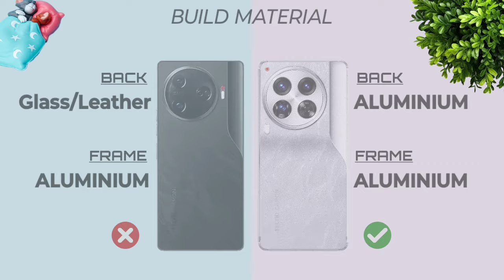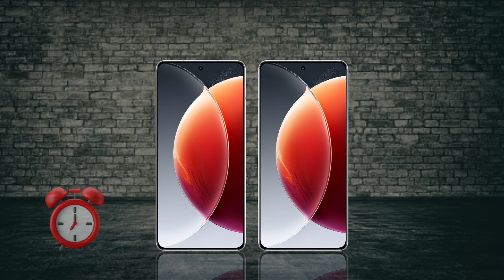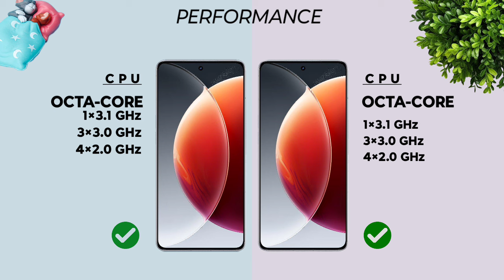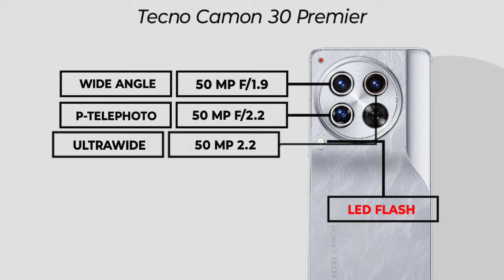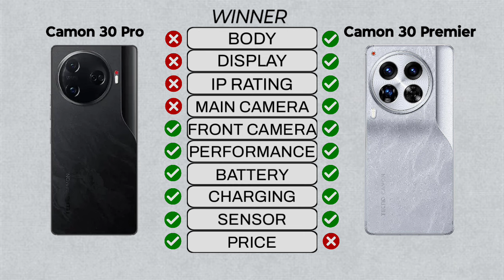Tecno Camon 30 Pro Vs Tecno Camon 30 Premier || Full Comparison ⚡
Tecno Camon 30 Pro Vs Tecno Camon 30 Premier

►About:-
              In this video I will be giving detailed comparison between Tecno Camon 30 Pro Vs Tecno Camon 30 Premier So Let's Get Started And Don't Forget To Like share Comment And Subscribe.

►Video Content:-

00:00 Introduction
00:06 Dimensions
00:49 Display
01:44 Performance
02:20 Storage
02:37 Main Camera
03:24 Front Camera
03:40 Battery
03:57 Connectivity
04:33 Sound
04:49 Unlock Option
04:59 Price
05:09 Winner